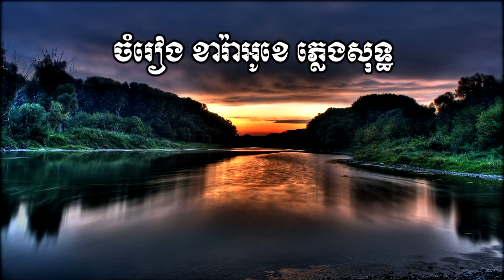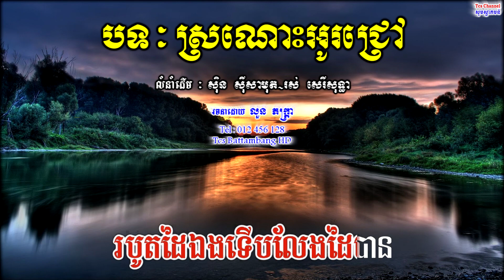🎤 ភ្លេងសុទ្ធឆ្លងឆ្លើយបទ-ស្រណោះអូរជ្រៅ-Khmer karaoke Plengsot-Sro nos o chrov